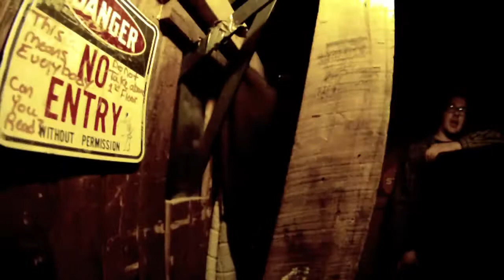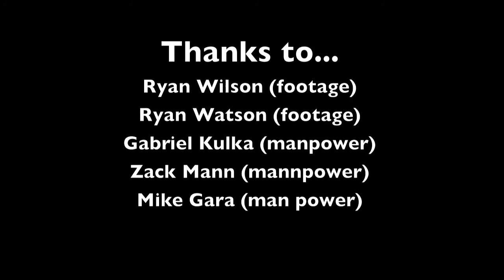fresh air piano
taking the ole girl out for some fresh air...